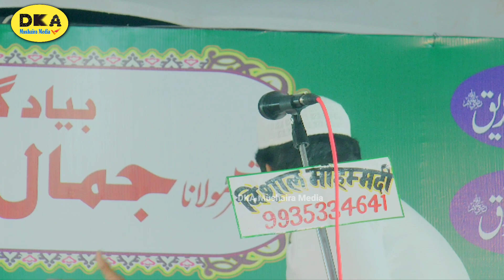हुज़ूर आपको देखना चाहता हूँ | Naat Sharif 2022 | Waseem Rampuri |Pihani mushaira |DKA Mushaira media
हुज़ूर आपको देखना चाहता हूँ |Superhit Naat Sharif 2022 | Waseem Rampuri |Pihani|DKA Mushaira media|| Pihani Mushaira 2022 ||

|| Kul Hind Natiya pihani mushaira  ||

|| Pihani Mushaira 5 November , 2022 ||

|| Latest Natiya Mushaira Pihani ||

Thanks For Visiting  DKA Mushaira Media
DKA Mushaira Media.   में आपका ❤️ दिल से स्वागत है,
. DKA MUSHAIRA MEDIA .
ऑल इंडिया मुशायरा, नातिया मुशायरा, कवि सम्मेलन, जलसा, इंटरनेशनल मुशायरा, वा छोटे- छोटे गाँव के प्रोग्राम (जलसा, मुशायरा, कवि सम्मेलन) की HD (High Definition) विडियो ग्राफी वा ऑडियो DKA Mushaira Media YouTube पर अपलोड की जाती हैं

               Mr.  Ubaid Mirza.

                                                          Director
                                                   Mr. Uvaij Khan

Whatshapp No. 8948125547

Instagram पर फॉलो करें 👉I'm on Instagram as @dil_ki_awaz_dka. Install the app to follow my photos and videos.

My Personal Instagram I'd link = I'm on Instagram as @uvaij777. Install the app to follow my photos and videos.

Top hit videos नीचे दी गई हैं क्लिक करें और विडियो का लुत्फ लें.

Channel - DKA Mushaira Media

Camera Man :~ Khursheed Beg, Ajmal Khan
Address-Mohalla Prem Nagar barwar kheri Uttar Pradesh
I love My India 🇮🇳.,.